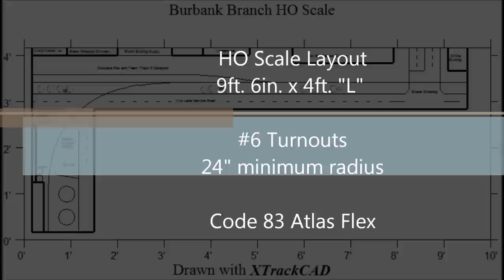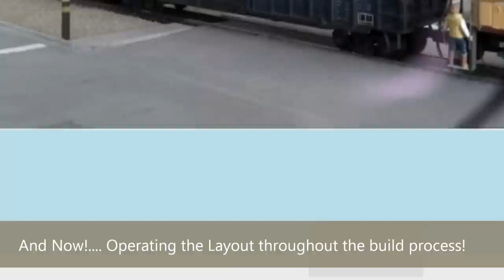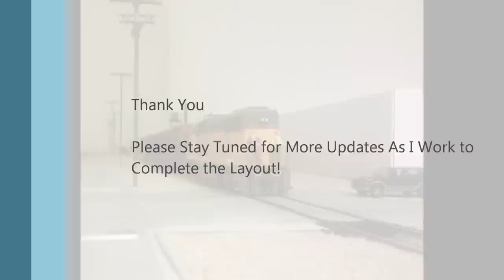Build an HO Scale Switching Layout - The Photo Tour of my Ongoing Progress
Please enjoy this layout tour of my HO Scale representation of the Southern Pacific Burbank Branch, located in the San Fernando Valley of southern California. While no longer in existence today, this rail line lasted over 100 years, helping to shape the communities it served.

My layout is designed to be expanded, built on 3 initial modules measuring 48 inches by 16 inches. I used selective compression to "fit" the prototype, also using some modern equipment in a "what could have been" scenario. Follow along as I chronicle my journey throughout the build process.